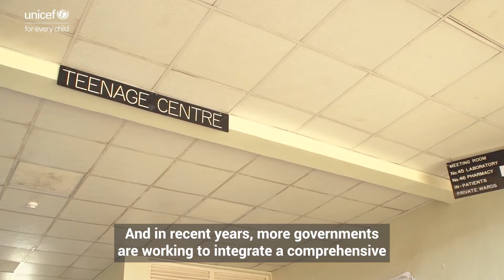UNICEF ED Russell's 2022 World AIDS Day Message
''The theme of this World AIDS Day is Equalize. Let us pledge now to end the inequality in access to quality HIV prevention, treatment and care services...''

A message by UNICEF's Executive Director Catherine Russell on World AIDS Day 2022.